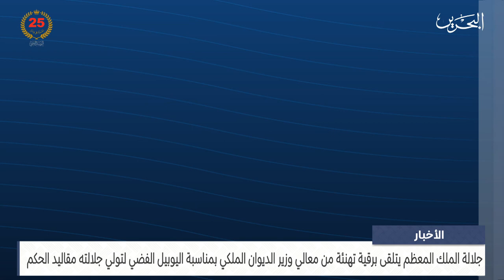البحرين مركز الأخبار : جلالة الملك المعظم يتلقى برقية تهنئة من وزير الديوان الملكي 06-03-2024